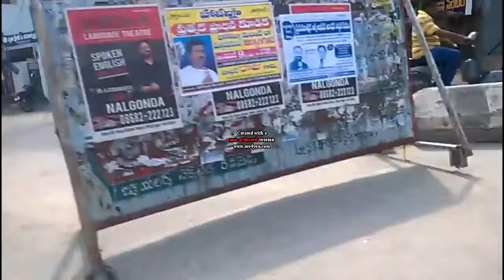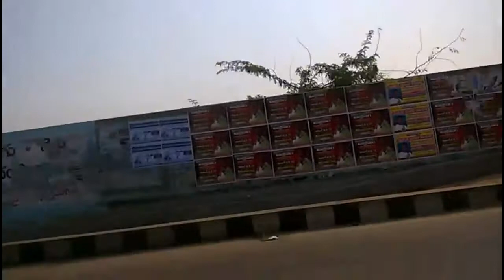TEMPLE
this is a short film on nalgonda famous temple chaya someshwaralayam and it is a beautiful temple located in pangal nalgonda